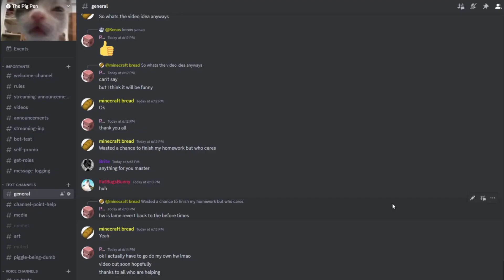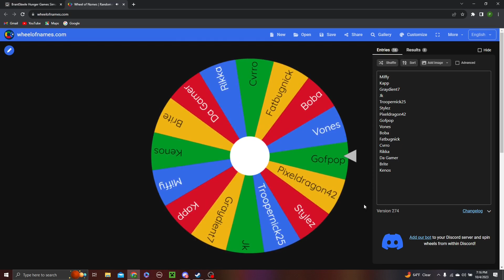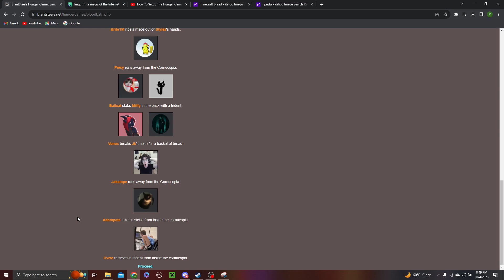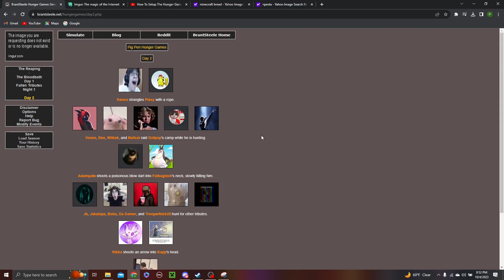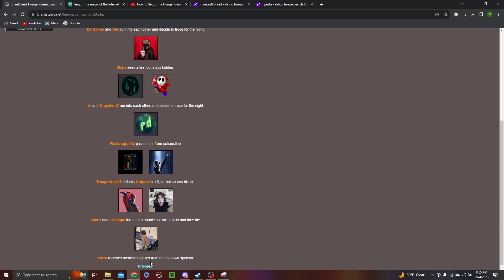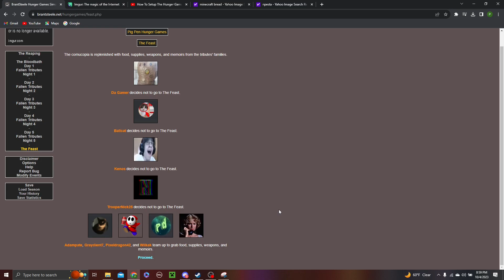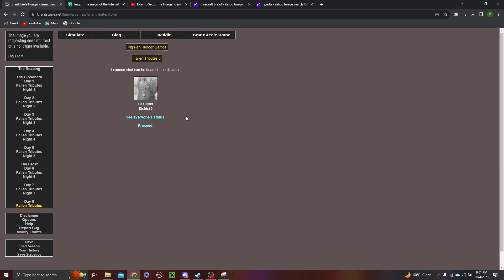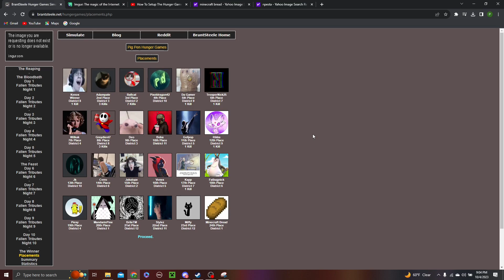Pig Pen Hunger Games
The idea to make this video literally popped into my mind like earlier today. It was really fun to make, and I'm really happy I did. yeah I'm aware it's not exactly the best thing I've ever made, but I just wanted to have fun making something that didn't really matter that much. GG to Kenos, Adampate, and Ballcat for taking the top 3 spots.

(also sorry I didn't realize my roommate's keyboard would be picked up by my microphone that's my bad, I didn't want to re record-though because then that would strip Kenos' win and I didn't think that would be very fair)

let me know if you wanna see more stupid stuff like this every now and then!